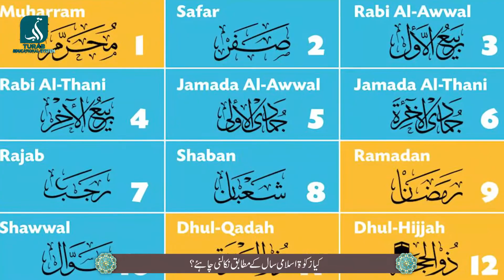Kia Zakat Islami Saal Ke Mutabiq Nikalni Chaye? | Allama Syed Shah Turab Ul Haq Qadri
Zakat Take Out According To Islamic Year? | Allama Syed Shah Turab Ul Haq

@Purpose Of The Turab Educational System

The Purpose Of This Institution Is To Promote Education. This Institution Has Different Branches. So That people Can Know The Needs Of religion By Listening To These Issues And They Can Correct The Issues Of Zakat and Their Prayers And Fasting.

@Founder Of Turab Educational System

Islamic Scholar Hazrat Allama Moulana Abul Qasim Ziyae Sahab

Question:Bank Jo Zakat Katoti Karta Hai Kia Us Se Zakat Ada Hojaye Gi?
Will The Bank That Deducts Zakat Pay Zakat From It?

Answer: Allama Syed Shah Turab Ul Haq Qadri

Question:Makan Ya Dukan Kiraye Per Di Tou Is Ki Zakat Kis Tarah Ada Kare?
How To Pay Zakat On A House Or Shop Wages?

Question:Kia Safar Per Le Jane Wale Saman Per Bi Zakat Hai?
Is There Zakat On A Travelling Luggage?

Question:Ghar Bechne Ke Leye Khareeda Us Per Kis Tarah Zakat Dei Ge?
How To Pay Zakat On A House Bought For Survival?

Answer: Allama Syes Shah Turab Ul Haq Qadri

Question:Zakat Ke Paiso Se Investment Kar Sakte Hai?
Can Invest With Zakat Money?

Question: Kia Jaidad Per Zakat Hai?
Is There Property On Zakat?

Question:Kia Bonus Per Zakat Hai?
Is There Zakat On Bonus?

Question:Zabardasti Gunda Gardi Se Zakat Le Tou Kia Aise ksi ko Zakat Dene Se Zakat Ada Hojaegi?
If An Organization Forcibly Collects Zakat From Dirty Activities, Should Zakat Be Paid By Giving Zakat To Such An Organization?

Question:Kisi Shaks Ki Rakhi Hui Zakat Ki Raqam Kisi Ko Dei Sakte Hai?
If A Person Has The Amount Of Zakat Of Another Person, Did He Give It To Someone Of His Own Free Will?

Question: Sailab Mutasireen Ki Zakat Se Madan Kar Sakte Hai?
Can Help Flood Victims With Zakat?

Question: Kia Syed Ko Zakat Dei Sakte Hai?
Can Zakat Pay To Syed?

Question:Taraveeh ki har do Rakat ke bad الصلوۃ بر محمد ﷺ kehna Durust hai?
Is It Correct To Say الصلوۃ بر محمد ﷺ After Every Two Raka'at Of Taraveeh?

Question: Kisi Hafiz Ki Zaban Me Luqnat Hai Tou Kia Wo Taraveeh Parha Sakta Hai?
If A Memorizer Has A Tongue In Stuttering, Can He Recite Taraveeh?

Answer: Answer: Allama Syed Shah Turab Ul Haq Qadri

Question:Kisi Ke Pas Do Tola Sona Hai Kia Us Per Zakat Wajib Hai?
If A Person Has Two Tola Of Gold, Is Zakat Obligatory On Him?

Question: Kia Madani Channel Ko Zakat Dei Sakte Hai?
Can Madani channel pay Zakat?

Question: Ramzan Me Isha Ke Farz Jamaat Se Ni Parhe Tou Kia Witr Jamaat Se Parh Sakte Hai?

If The Obligatory Prayers Of Isha In Ramadan Are Not Recited In Congregation, Can Witr Be Recited In Congregation?

Speaker: Allama Syed Shah Turab Ul Haq

Question: Kia Maal Per Saal Guzarne Se Pehle Zakaat Ada Karna Jaiz Hai?

Is It Permissible To Pay Zakat On Wealth Before The End Of Year? | Allama

Speaker: Syed Shah Turab Ul Haq Qadri

Question:  Samaan Per Zakat Kis Qeemat Se Nikale?

At What Cost Did You Pay Zakat On Goods?

Speaker: Allama Syed Shah Turab Ul Haq Qadri

Question: Kia Kisi Zarorat Mand Ko Zakat Me Washing Machine Ya Fridge Wagaira De Sakte Hai?

Is it Permissible To Give Washing Machine Or Fridge Etc. To Someone In Need With Zakat Money?

Question: Kia Zindagi Me Ek Martaba Zakat Nikalne Se Farz Ada Hojaega?

Is It Obligatory To Pay Zakat Once In A Life Time?